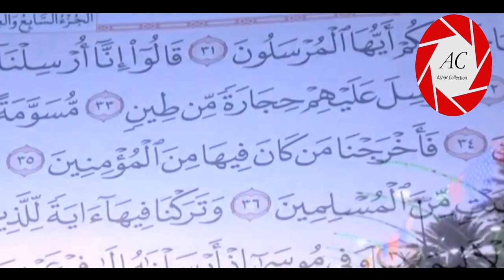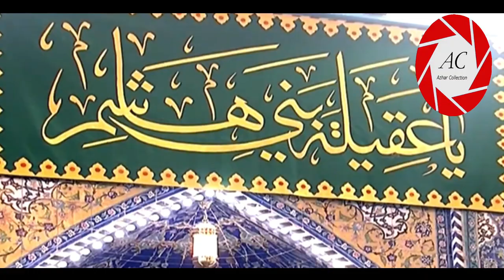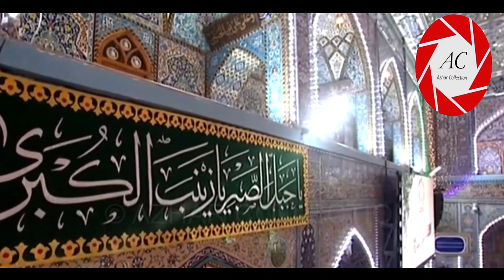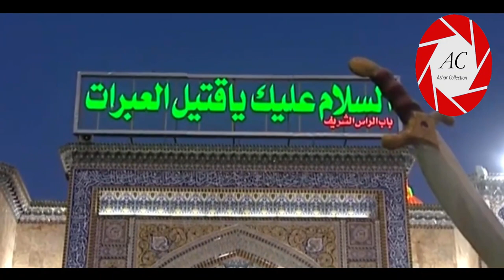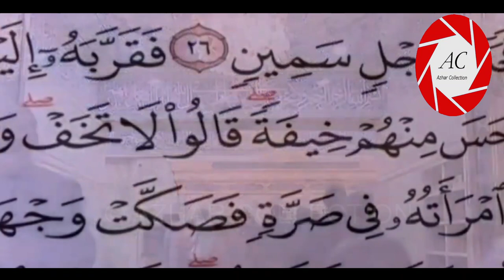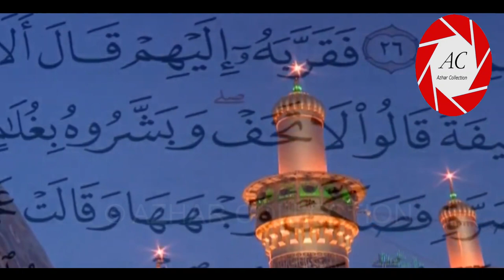4th Jamadi ul Awwal in Karbala | Roza Imam Hussain a.s | 2019/1441 Hijri